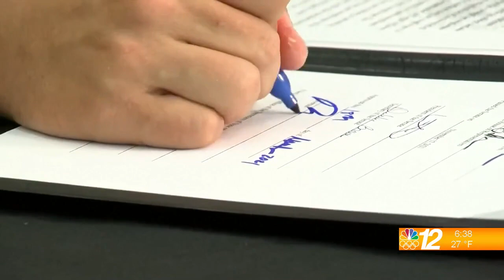National Wrap 11-19-21